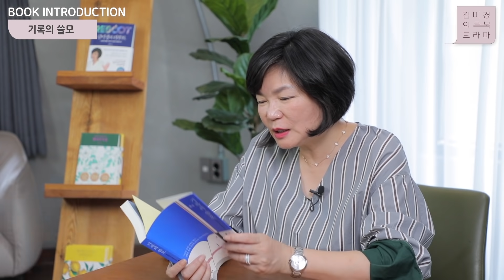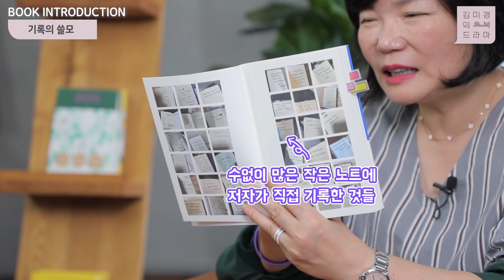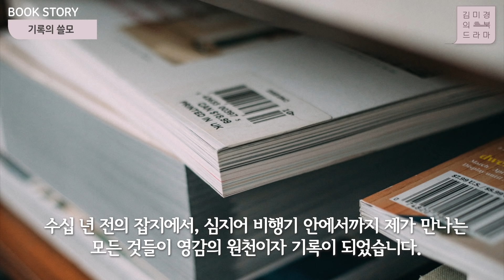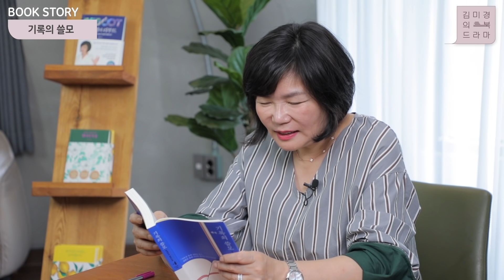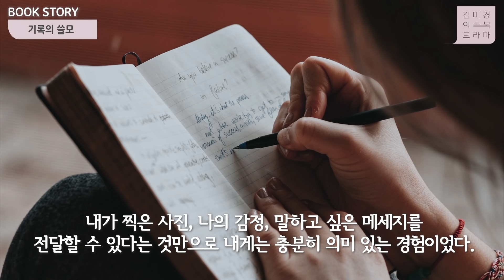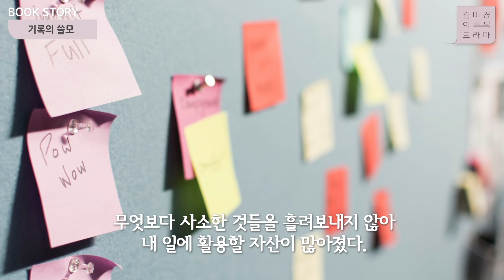그냥 생각날 때마다 적어두기만 했던 작은 글들이.. 내 인생을 180도 바꿔준다면? - 김미경의 북드라마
**이 영상은 '위북프로젝트' 지원을 받아 제작된 영상으로

김미경의 북드라마
*이승희 『기록의 쓸모』

여러분은 혹시 글, 영상, 사진 등을 통해 나에 대한 기록을 남기고 계신가요?
오늘 소개할 책은 브랜드 마케터이자 작가로 활동하는 기록을 사랑하는 젊은 피, 이승희 저자의 『기록의 쓸모』예요.
이승희 저자는 기록하는 습관을 통해 별거 아닌 기록들을 수년간 거듭하여 모은 결과, 평범함 속에서 비범함을 찾았고,
또 기록을 통해 남들과는 다른 나만의 시선을 갖게 될 수 있었다고 하는데요~
나를 성장시켜주는 '기록하기'를 어떻게 시작해야할 지, 이승희 저자의 '기록의 쓸모' 영상으로 확인해보세요 :-)

※북 액션
댓글 숙제: 내가 기록하고 싶은 것은 무엇인지 적어보세요
MKYU 숙제: 『기록의 쓸모』를 읽고, 내가 기록한 것을 SNS에 올린 후, 북드라마 게시판에 링크로 올려주세요
* 유튜브 대학 열정대학생들은 공식 홈페이지 과제제출 "북드라마 게시판"에 A4반장 이상의 분량으로 올려주세요.
* 일반 구독자 분들은 영상 아래 댓글로 작성해주세요.

📚이번주 북드라마📚
✔메인북: 기록의 쓸모(이승희)

❤ 잘 읽고 잘 쓰고 잘 말하고 싶다면 지금 바로 MKYU 공식 홈페이지와 MKYU 인스타그램을 방문해주세요!

💙 유튜버 & 강사 김미경이 아닌, 미경 언니의 Real 일상생활 엿보기. 김미경의 인스타그램

🧡 Global MKTV. 세계로 뻗어 나가는 MKTV의 행보가 궁금하다면? MKKim_Official 인스타그램을 방문해보세요!

💛 미경언니의 목소리를 베트남어로 듣고 싶다면?

💜 내 꿈을 키우고 나를 성장시키고 싶은 사람들을 위한 세상에서 하나뿐인 ‘자기성장 스토어’
So It Begins, 쏘 잇 비긴즈(쏘잇비)